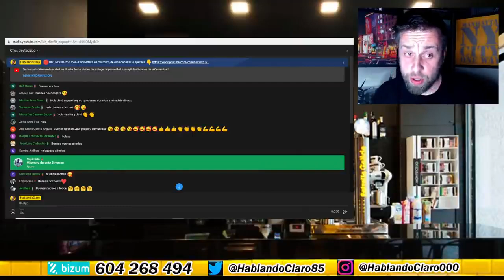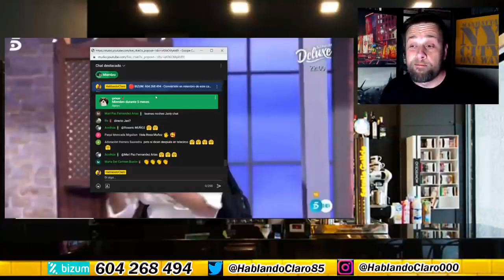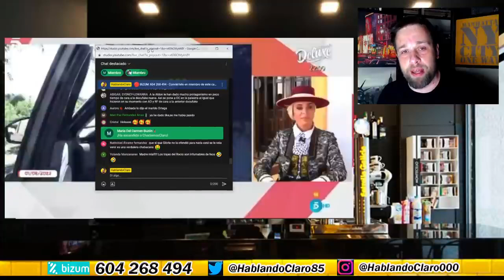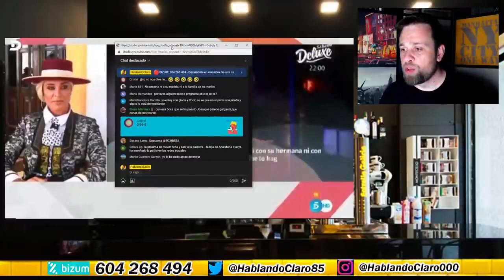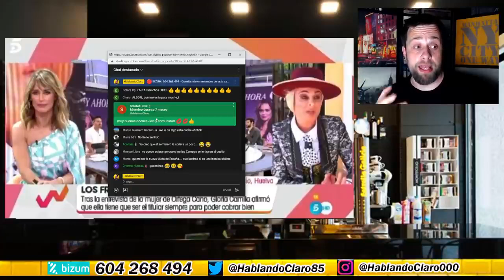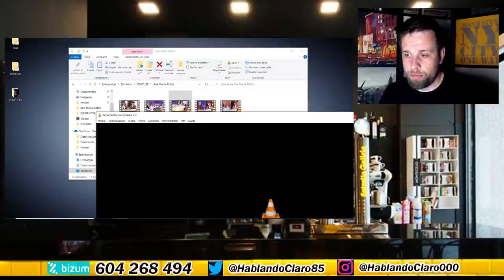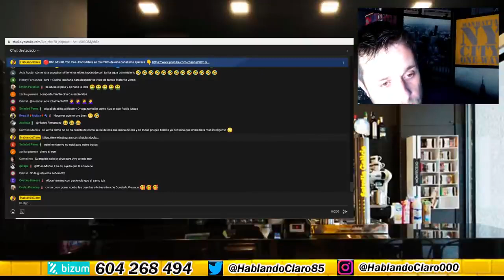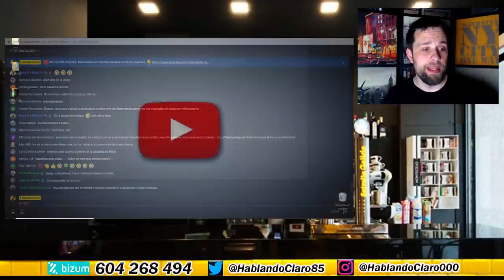Ana María Aldón DEJA PÁLIDOS A TODOS en Viva La Vida por Gloria Camila y Ortega Cano en MEDIASET